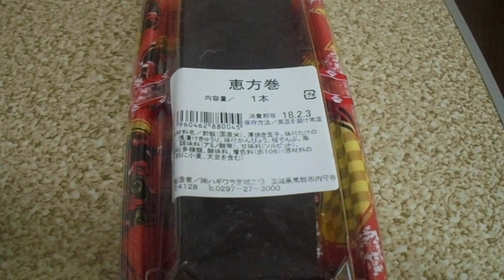業務スーパーの恵方巻 税別228円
業務スーパーで恵方巻が税別228円で売られていました。1本でこの値段なので、さすが業務スーパー、安いです。